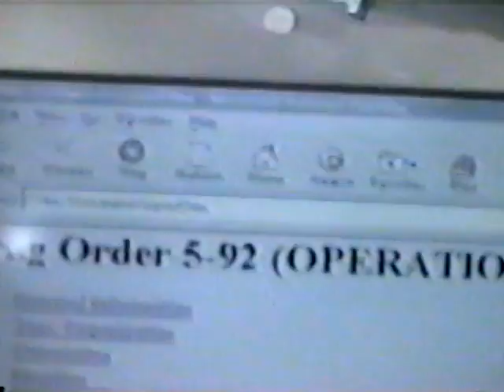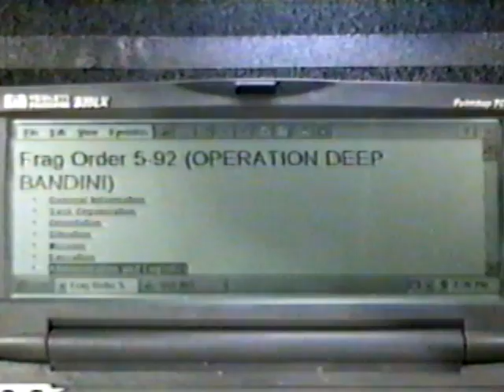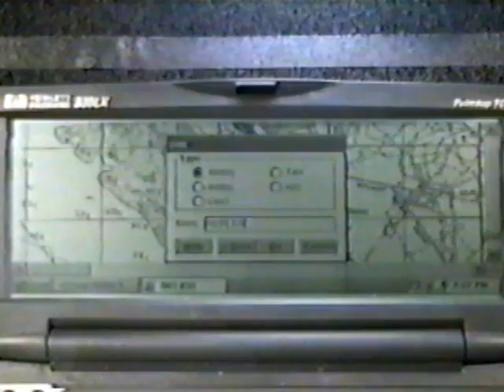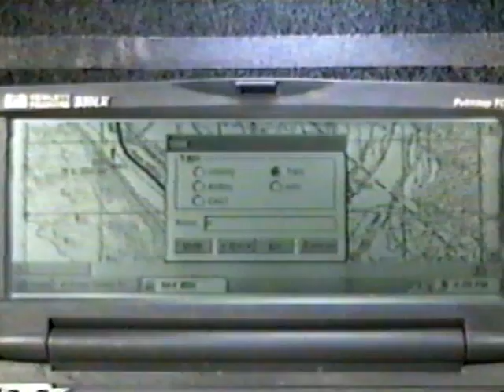1997 COMDEX Keynote with Microsoft Chairman Bill Gates & Major James Cummiskey, USMC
Bill Gates during the 1997 Keynote Address at COMDEX with Major James Cummiskey, USMC, Las Vegas, NV.  Topics:  Improving Situational Awareness with Mobile and Ruggedized Battlefield Computing (with COTS Panasonic Toughbook and Windows Handheld PC).